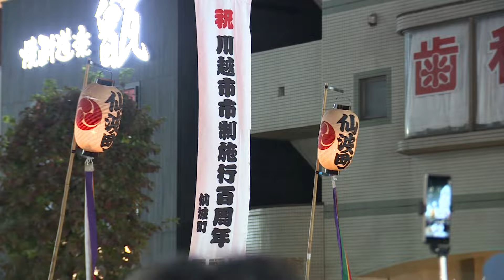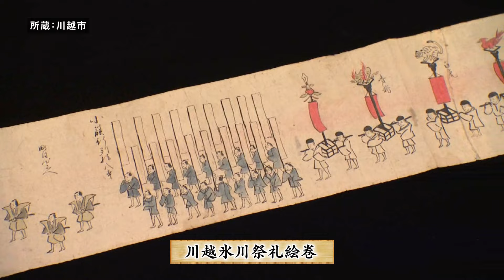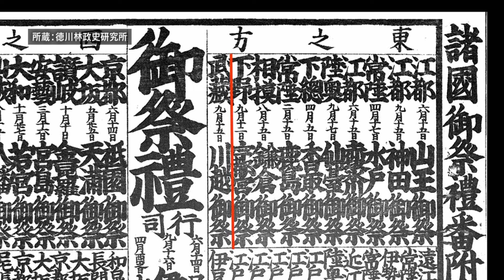川越市市制施行１００周年川越まつり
令和４年１０月１５日と１６日に行われた、川越まつりの記録映像です。
この年の川越まつりは川越市市制施行１００周年ということもあり、全２９台の山車がまつりに参加した、貴重な年の映像となります。